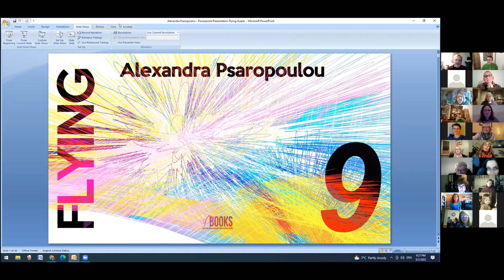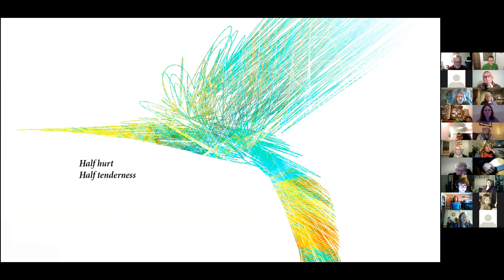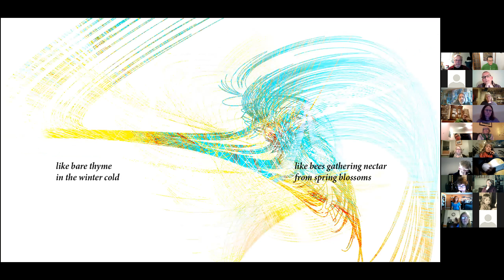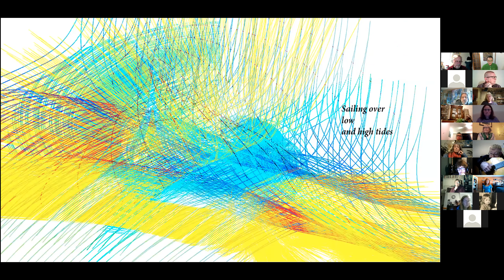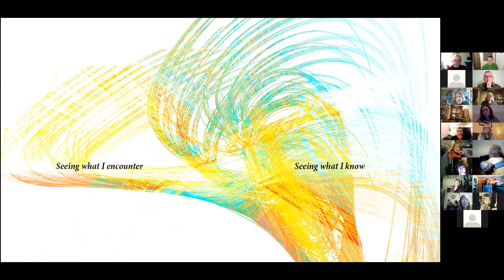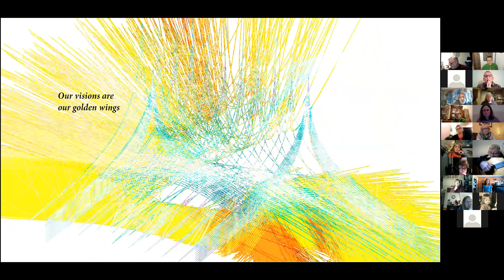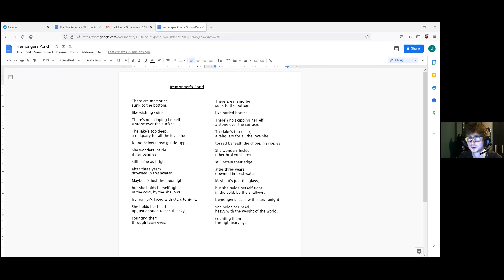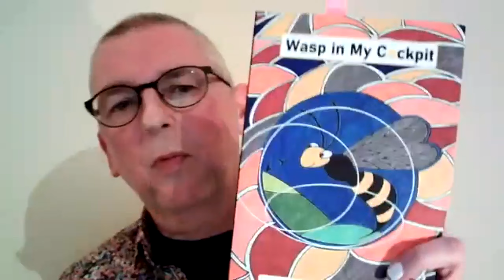Crafty Crows ~ Online Poetry, Featuring Derek Dohren & Jake Wildeman, plus Open-Mic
The Gloucestershire Poetry Society presents our March online event in 2022, 'Crafty Crows', hosted by Peter Lay.
Wednesday 2nd March, from 7.00pm until 9.00pm, Featuring Derek Dohren & Jake Wildeman, plus open-mic.
Via Zoom (Technical stuff by Jason Conway)

Derek Dohren’s spirit of mild curiosity is borne upon fanciful winds. This is not always a good thing. After his most recent ill-fated adventuring resulted in him spending a couple of months driving buses on the Isle of Skye Derek has returned to trundling his people carriages through the Forest of Dean. He rolls with life’s punches and no matter where this leads him his head remains determinedly in the clouds. None of this sits particularly well with his passengers, but they are generally a patient lot, and most of them aren’t paying anyway.
Much like his driving Derek can be ‘as direct as a ransom note or can spin out tales that take you on a long journey. Either way, he delivers without fail.’
His two poetry collections, ‘Everything Rhymes with Orange’ ISBN-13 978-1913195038 and ‘Wasp in My Cockpit’ ISBN-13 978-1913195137 (Black Eyes Publishing UK), are a celebration of his unique style, described by one commentator as ‘quietly subversive’. Signed copies are available at Derek’s

'Jake Wildeman is a hopeless romantic and occasional angry young man, native to Nottingham, with a built-in inclination to cover the words of songwriters alongside his own poetry. Making his performance debut on the Poetry Is Dead Good stage at Hockley Hustle 2016, Jake has been a fixture of open mic nights in and around the city ever since (at least until that there pandemic happened!!!), becoming a member of the DIY Poets Collective and co-host of Crosswords Open Mic over the following year. He has taken his poems to events as far as Southwell, Derby, Leicester and Birmingham, and also briefly ran a regular lyrics-appreciation event by the name of Poetry Undercover.
By this point in life, he is content to crawl out of the woodwork every so often to perform, though one can only guess the flavour of his set: caffeine-driven impotent rage, soppy bollocks love poetry, neo-gothic misery, or maybe even something genuinely heartfelt!'